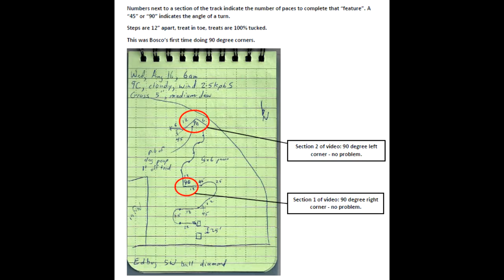SH201: Video #7 - Right & Left 90 Degree Turns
SH201: IPO Tracking - Skillbuilding (Shade Whitesel)